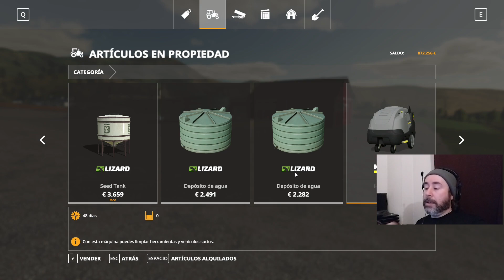Farming Simulator 19: Compramos otro terreno #199 (FS19) (PC) Gameplay Español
Hoy continuamos con las labores de nuestros campos, vamos a dar un gran aventón. Terminamos la entrega de material del trabajo de patatas, y el nuevo trabajo de algodón, junto con otros 3 trabajos más, pero además nos extendemos un poco más por el mapa comprando una nueva parcela.

CPU: Intel Core i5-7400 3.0 GHz SK 1151
Placa base: Gigabyte B250M-DS3H
Gráfica: Nvidia Geforce Asus GTX 1050 Ti 4GB DDR5
RAM: 8x2 GB DDR4 Crucial ballistix sport
HD: SSD Kingston 240 GB + HD 1 GB HP
Fuente alimentación: Innobo i650
Teclado: Mecánico Innobo Gaming golab RGB
Ratón: Trust GTX optical 4800 DPI, 6 buttons, multicolor cycle
Monitor:
1- Netway NW2402S led 1920x1080 FHD 24”.
2- Acer X203W 1680x1050 20”